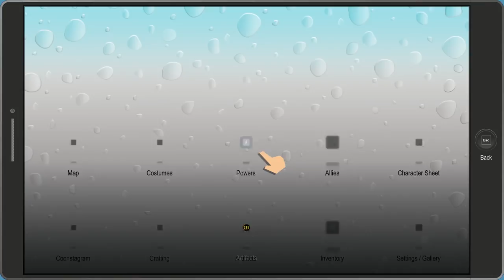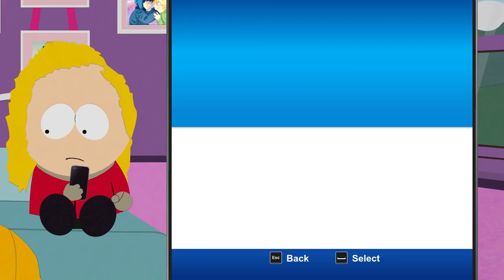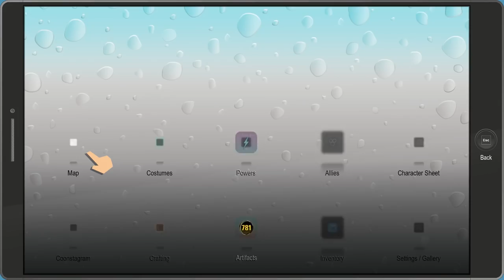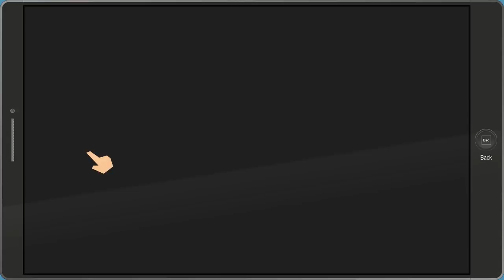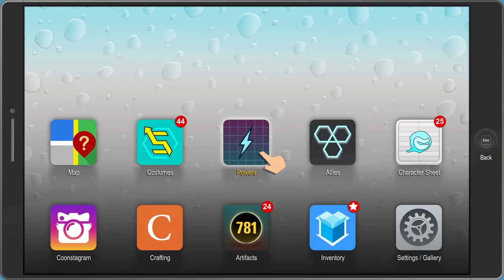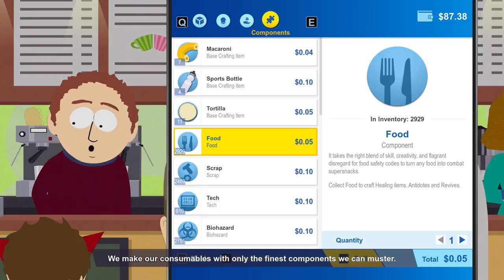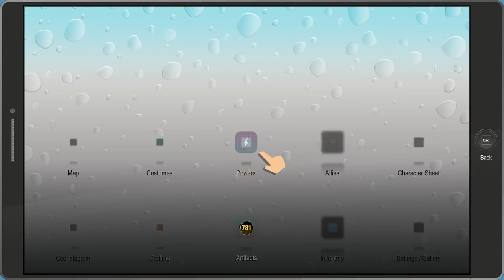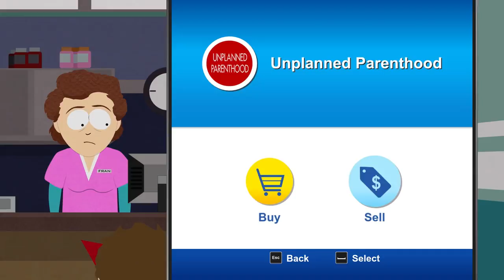South Park: The Fractured But Whole - Gameplay Walkthrough Part 19 - Mitch Conner Boss Fight!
South Park: The Fractured But Whole Gameplay Walkthrough Part 19! Mitch Conner Boss Fight Gameplay!

🎬 Exclusive Videos!

GAME INFO
Name: South Park: The Fractured But Whole
Developer: Ubisoft
Publisher: Ubisoft
Platforms: PS4, Xbox One, Windows PC
Release Date: October 17, 2017